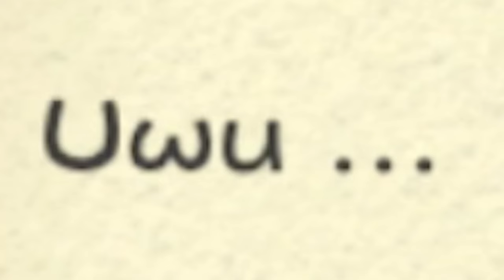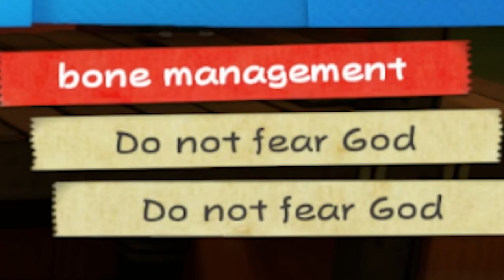TODD'S MOM IS DEAD?! | Book of Mario: Paint Syringes💉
This video contains some inappropriate language, you have been warned!

Everything is NOT fine.